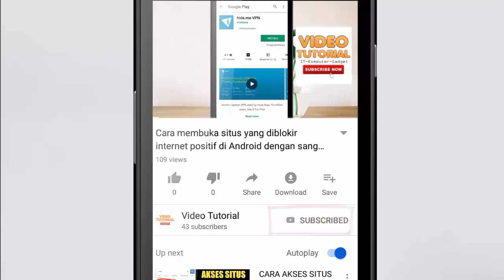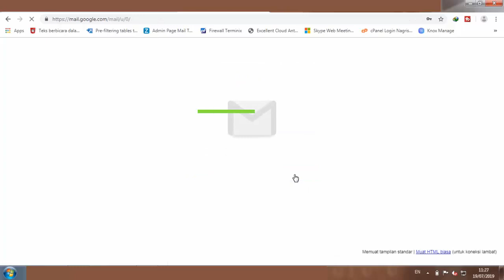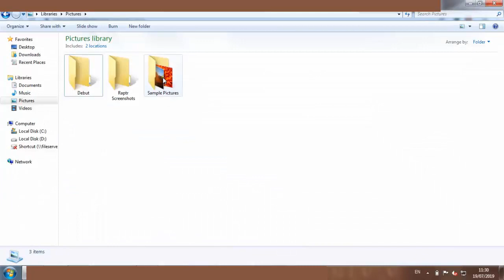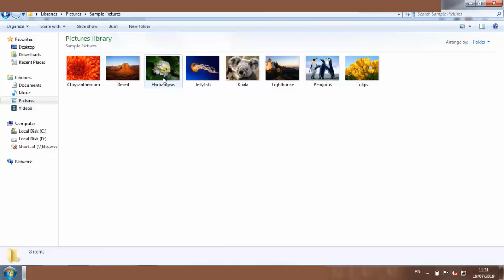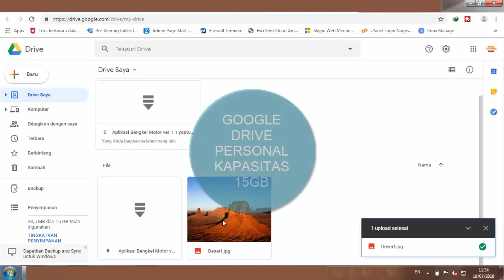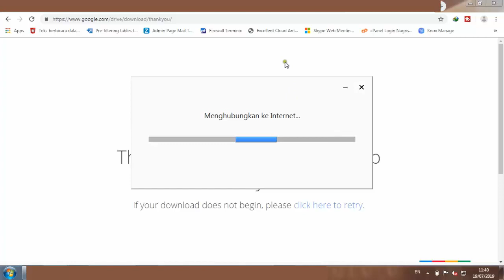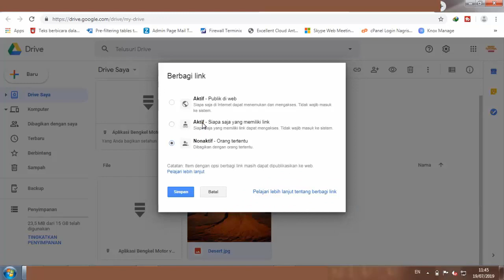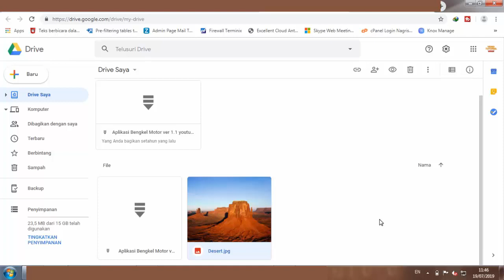Apa Fungsi Google Drive dan Cara Menggunakan Google Drive di laptop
Apa fungsi google drive?
Google drive adalah layanan google berupa media penyimpanan online yang bisa diakses dari perangkat yang terhubung ke internet.

Untuk masuk google drive kalian harus memiliki akun google terlebih dahulu. Kalian bisa memiliki akun google dengan cara mendaftar email di google mail atau gmail.
Setelah kalian memiliki akun google maka kalian akan mendapatkan beberapa layanan google seperti google mail,
google drive, youtube, google foto dan lain-lain.

Cara menggunakan google drive tidaklah sulit, kalian tinggal login ke gmail maka dari halaman itu kalian bisa masuk ke
layanan google yang lain, salah satunya adalah google drive.

Cara pakai google drive cukup mudah, kalian tinggal masuk ke halaman google drive kemudian kalian bisa menyimpan file kesana. Cara menyimpan file di google drive juga mudah, kalian bisa langsung masuk ke halaman google drive kemudian upload file yang ingin disimpan.

Layanan google drive pada dasarnya dibagi menjadi 2, yaitu:

Layanan personal yang free dan layanan bisnis yang berbayar.
Kapasitas penyimpanan google drive personal adalah 15GB, artinya kalian bisa menyimpan file sampai dengan 15GB di google drive.

Kapasitas google drive bisnis dibagi menjadi beberapa paket tergantung yang diinginkan oleh user.

Bagi pengguna PC atau laptop tersedia aplikasi google drive yang bisa didownload dan diinstall di PC. Cara download aplikasi google drive untuk PC juga mudah, tinggal masuk ke halaman google drive kemudian download google drive for Desktop.

Penggunaan google drive for desktop membantu kita yang ingin melakukan backup otomatis dari PC ke Google Drive

Selain untuk menyimpan file, kita juga dapat membagikan/share file dari google drive ke orang yang kita inginkan, cara membagikan link google drive dapat dilakukan dengan klik pada file yang ingin kita share kemudian tentukan jenis sharingnya.

Untuk lebih jelasnya tonton video ini sampai selesai ya.